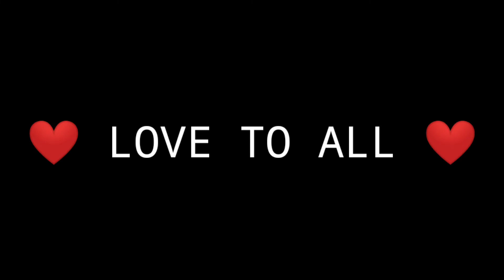BLOCKPOST MOBILE | "LOVELY" | Block Post Mobile MONTAGE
♛┈⛧┈┈•༶PREVIOUS VIDEOS :

★HOW TO PLAY MANNEQUIN GAMEMODE IN AMONG US.

★AMONG US PROP HUNT MODE APK DOWNLOAD

★ REDMI NOTE 8 PRO GOOD OR BAD?